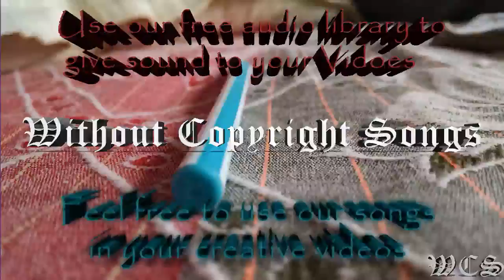LarsM & Side B ft Aloma Steele Over WCS Release